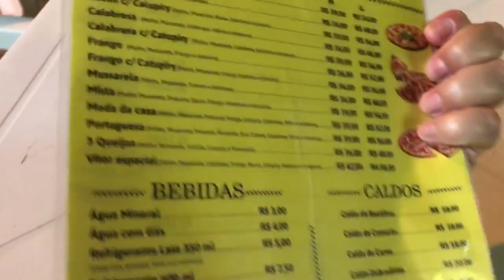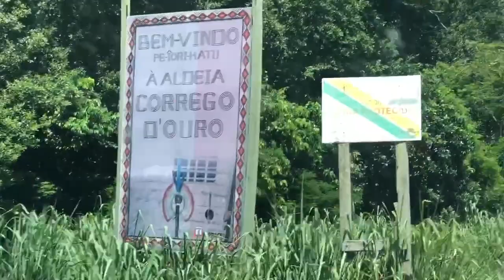TOUR NA CASA DE PRAIA | SQÑ 😂| O ALARME DISPAROU SAÍMOS CORRENDO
INTAGRAM 2